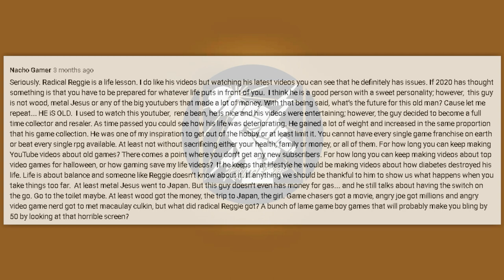Radical Comment of The Week Oct 6th - Oct 12th "Radical Reggie Is A Life Lesson"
Did YOU have the comment of the week?